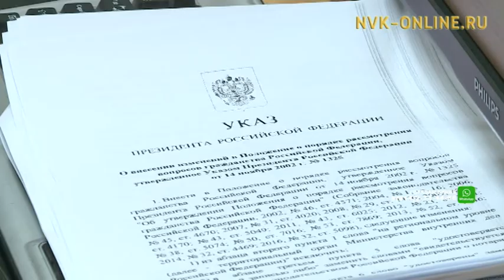Судебные приставы будут задерживать алиментщиков